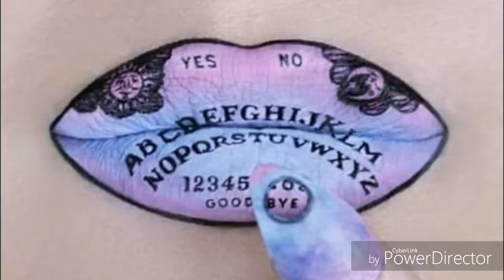COLECCION DE LABIALES 🔮RARITY LUA🔮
Musica